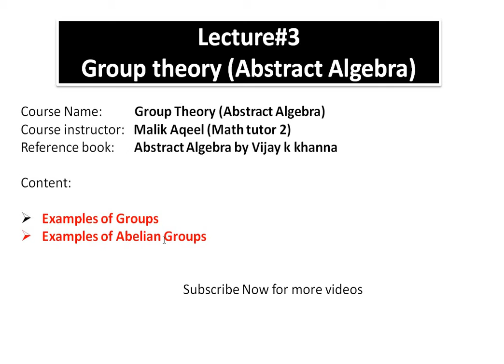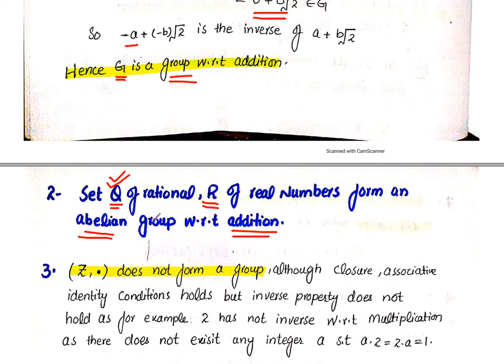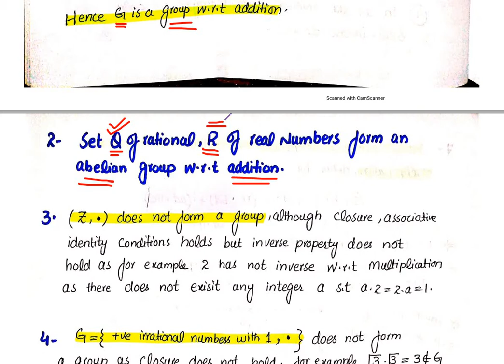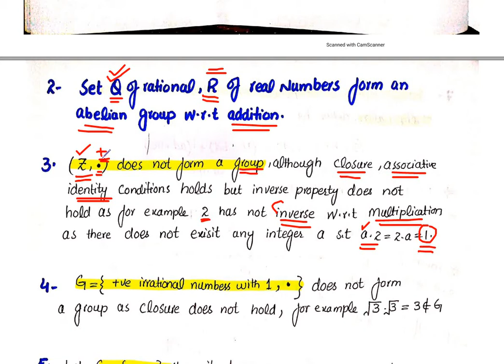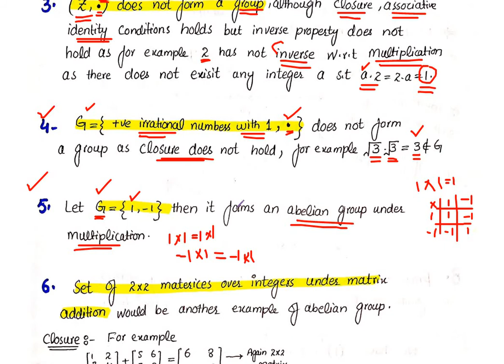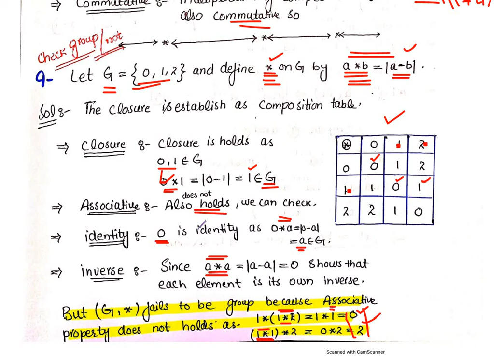group theory lecture 3- Examples of Groups abelian groups - group theory | point groups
Dear students in this lecture we will study about examples of groups and Abelian groups with detial solutions.

Course Name:            Group Theory( Abstract Algbera)
Course Instructor:     Malik Aqeel (Math tutor-2)
Reference Books:     Abstract Algebra Book by David S. Dummit
                                     Contemporary abstract algebra Book by JosephGallian

Complex Analysis